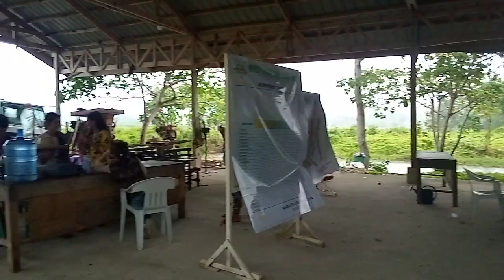Isang napakalakas na Hangin at Ulan ang Dinanas Kahapon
Hangin At Ulan